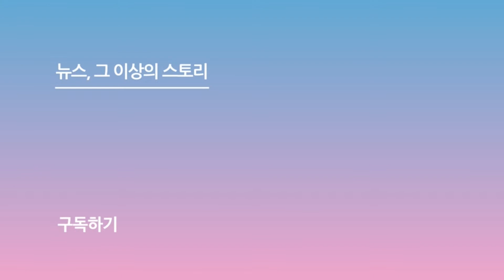하승리(Ha Seung ri), 양궁 주장의 화살에 팬들 마음 심쿵하리~ (지우학 아형 출근길)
[스포츠서울 박경호기자] 넷플릭스 시리즈 '지금 우리 학교는'에 출연한 배우 윤찬영, 박지후, 유인수, 하승리, 이은샘, 임재혁이 3일 오후 경기도 일산 JTBC에서 진행된 예능 프로그램 '아는 형님' 녹화에 참석했다.

 사진 | 유튜브